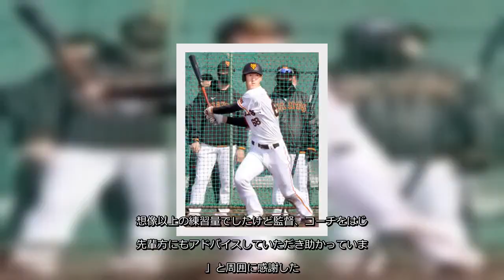✅ 巨人のドラフト５位・秋広優人内野手（１８）＝二松学舎大付高＝、同３位・中山礼都内野手（１８）＝中京大中京高＝、育成２位・喜多隆介捕手（２２）＝京都先端科学大＝のルーキートリオが、８日に実戦デビュ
✍  【巨人】秋広優人、中山礼都、喜多隆介のルーキートリオが８日の１軍対２軍戦で実戦デビュー　阿部２軍監督が予告「全員出るよ」 2021年2月5日 6時0分スポーツ報知  # 巨人  　巨人のドラフト５位・秋広優人内野手（１８）＝二松学舎大付高＝、同３位・中山礼都内野手（１８）＝中京大中京高＝、育成２位・喜多隆介捕手（２２）＝京都先端科学大＝のルーキートリオが、８日に実戦デビューを果たす。同日は若手主体で１軍対２軍の実戦が予定されているが、現在２軍の野手は新人３人を含め１０人。阿部２軍監督は「全員？　出るよ」と予告した。  　秋広は、この日行われたシート打撃の３打席目に２年目右腕・太田から長打コースの当たりを左中間へかっ飛ばすなど、原監督が視察する３打席で安打性２本。「いいアピールになっていればうれしいです。これに満足せず、もっとプロの投手、世界に慣れていきたいと思います」と謙虚に振り返った。阿部監督は「３番に置きたいね」とクリーンアップに据えることを示唆し、原監督が絶賛した中山についても「１番を打たせたいね」と構想を明かした。  　夜間練習も含め練習量は膨大だが、３人は必死に食らいついている。第１クールを終えた秋広は「すごくいい緊張感の中で毎日プレーさせてもらっています。想像以上の練習量でしたけど監督、コーチをはじめ先輩方にもアドバイスしていただき助かっています」と周囲に感謝した。練習の成果を“デビュー戦”へつなげていく。（河原崎　功治）  すべての写真を見る 2枚   ...